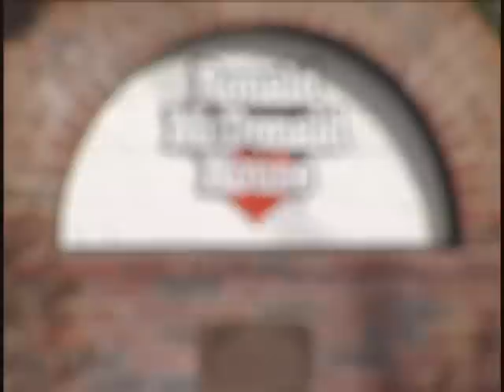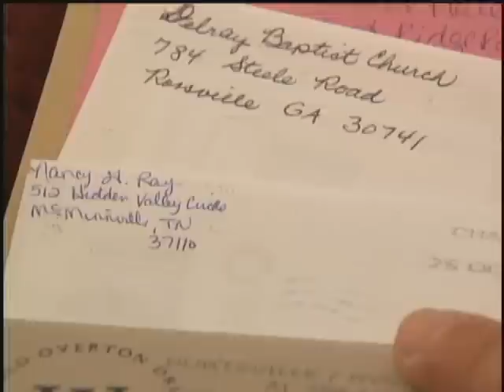CalebBrownstory 2011.wmv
Caleb Brown's family share their story during Chattanooga Ronald McDonald House annual telethon. 2 year old Caleb Brown suffered a traumatic head injury from a falling rock while the family was on a camping trip at Fall Creek Falls last fall.  Caleb's parents, Tim and Tiffany are grateful to have had access to the Ronald McDonald House while Caleb was receiving care in the intensive care unit at T. C. Thompson Children's Hospital. The Browns spent 3 weeks at the "home away from home" desperate to be close to Caleb while he recovered from a coma.